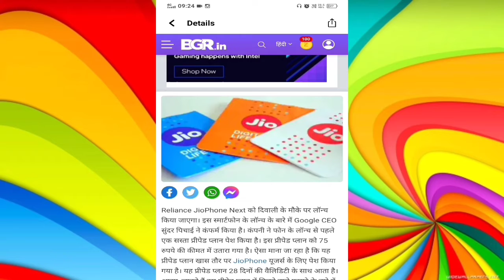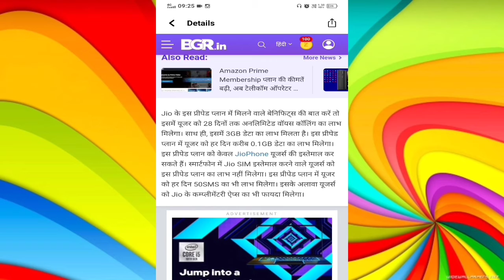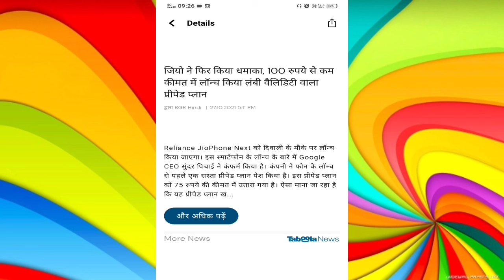Jio Dilwali 🪔 Offer! जियो ने लॉन्च किया ₹ 75 का रिचार्ज से unlimited call, 1Gb data,50 sms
About vidio:-
         Friends, you are watchting Pintu sountics  Jio Dilwali 🪔 Offer! जियो ने लॉन्च किया मात्र ₹ 75  का रिचार्ज से unlimited call, 1Gb data,50 sms  मिलेगा

Search kijia Pintu sountics

  some video used in this video
I respect oner

4.photo ka Backround Kaise Change kare:-

  Your query:-
jio diwali dhamaka offer
diwali jio offer 2021
jio offer
diwali offers myntra
jio diwali offer,diwali offer
jio diwali offer 399
diwali offers
jio diwali gift offer
gpay diwali offer
reliance jio diwali offers
jiophone diwali offer
jio phone diwali offer
jio offer jio diwali dhamaka
phonepe diwali offer
diwali offer phonepe
jio diwali offer october 2021
jio diwali recharge offer
bike offer diwali